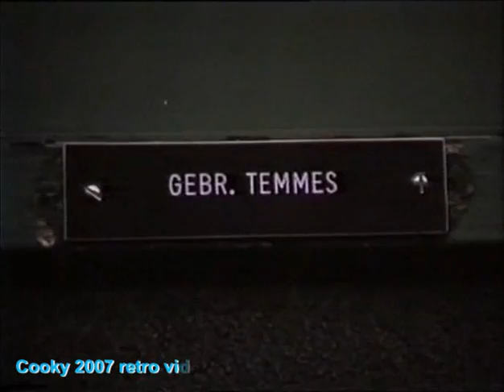K&B - Deksel vd Desk 1 - 1van7 - Praten na over het NOS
De bejaarde broers Gé en Arie Temmes praten na over het NOS Journaal. Het gaat over het omnummeren van telefoonnummers en medische experimenten met wilsonbekwamen.